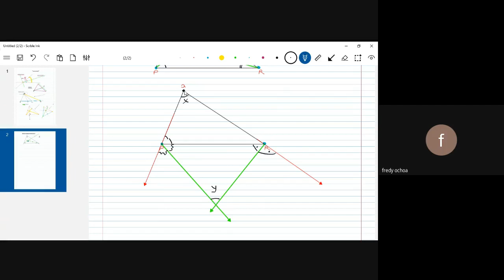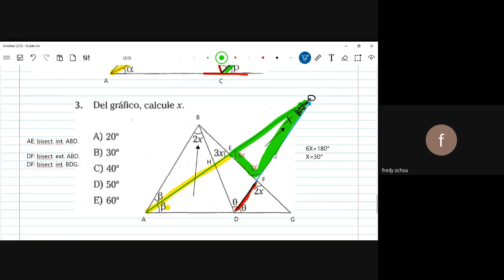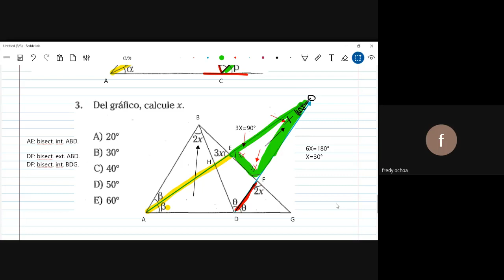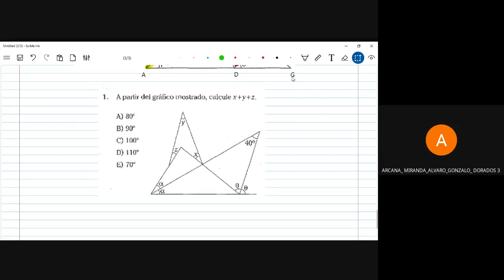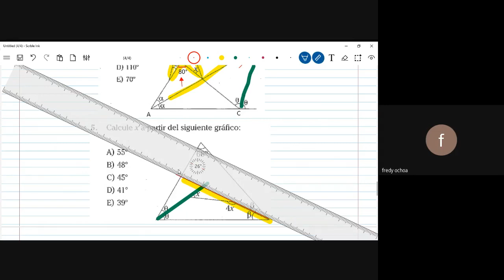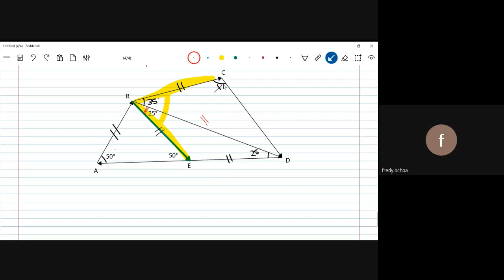5_GEOMETRIA_VIVO_6P_D3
DOCENTE: FREDY OCHOA
TEMA: LÍNEAS NOTABLES